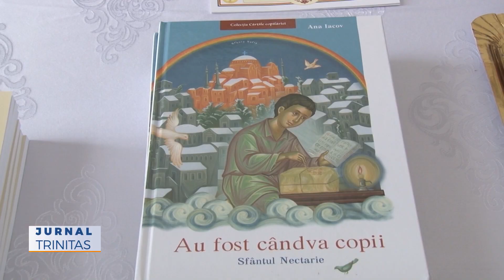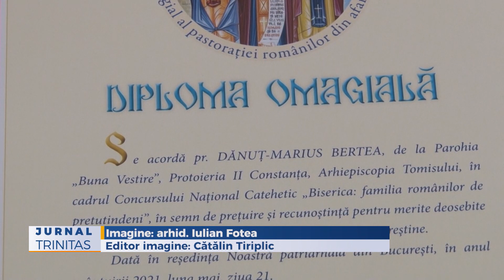Premierea câștigătorilor concursului național catehetic din Arhiepiscopia Tomisului